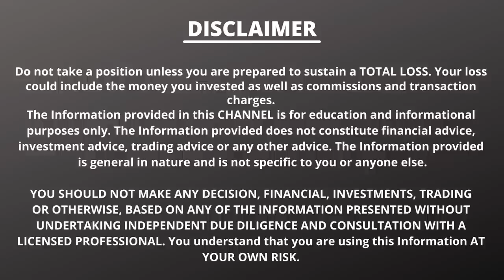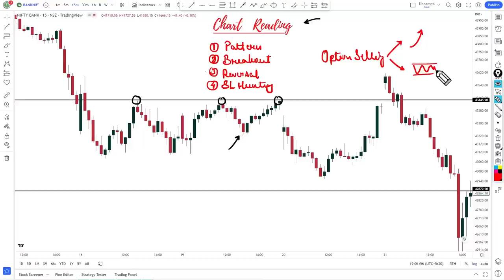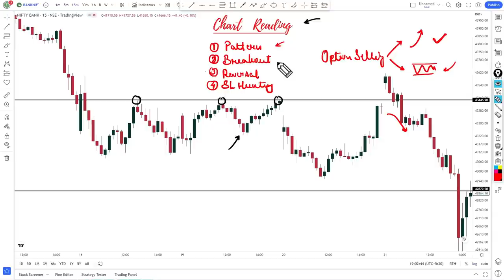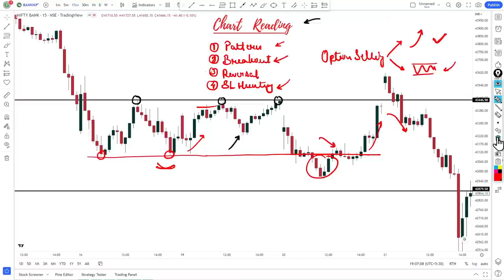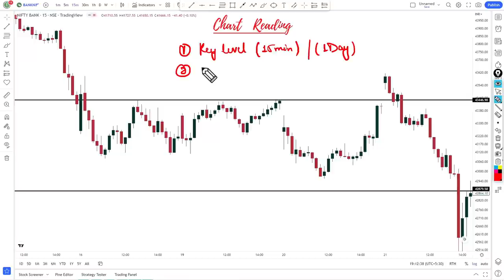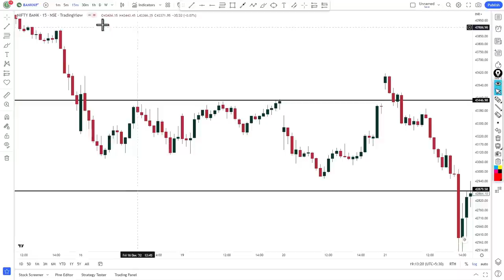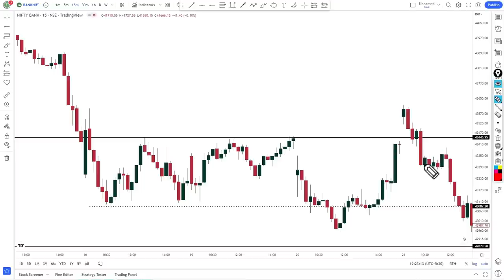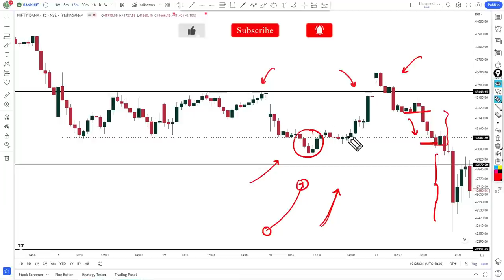Chart Reading Simplified | Price Action and Psychology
If you are a trader who follows price action only like me, this video is for you. I have shared my years of experience with chart reading in the video, it will help you to improve your chart analysis using simple price action.
                                    OR
[ Search 'Trading Geeks' On Telegram To Join.]

Open Trading Account With Above Link And Send Client ID On Whatsapp To Join Premium Telegram Channe!!